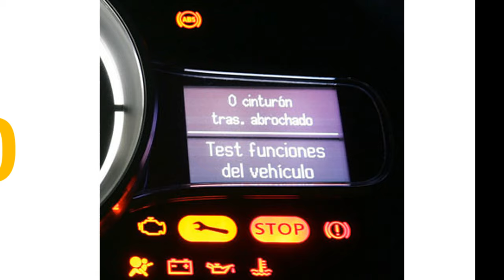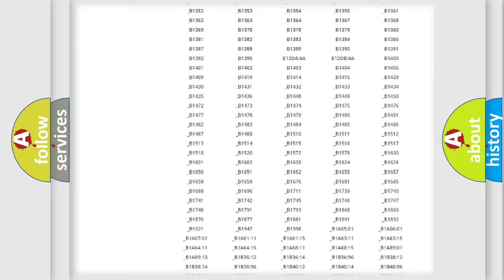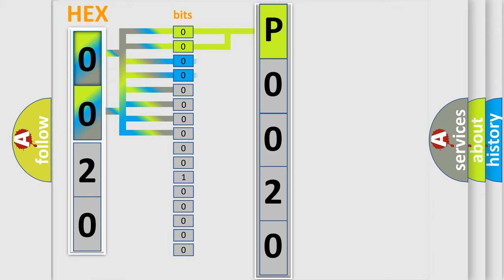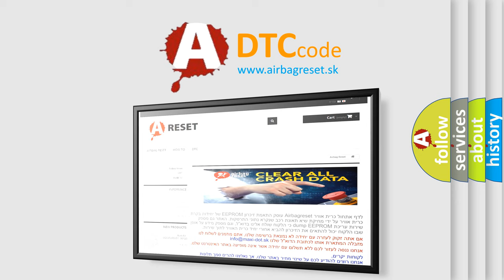DTC Jeep P0020 Short Explanation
Contents:
0:21 Basic DTC analysis according to OBD2 protocol standard.
1:48 Insight into programming
2:58 A diagnostically understandable description of the Diagnostic Trouble Code
3:05 Basic error definition

Make:
Jeep
Code:
P0020
Definition:
Left Rear Window Control Circuit High
Description:
The Left Rear Window Driver (Up) circuit does not change from high to low during a window movement command.
Cause:
LEFT REAR WINDOW DRIVER (UP) CIRCUIT FAULTY WIRINGLEFT REAR WINDOW DRIVER (DOWN) CIRCUIT FAULTY WIRINGWINDOW MOTORLEFT REAR DOOR MODULE (DMRL)